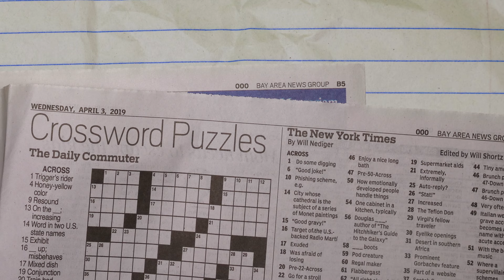HOW TO COME UP WITH IDEAS FOR A SHORT STORY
Coming up with ideas for a short story can be daunting. But sometimes you just need a plan, and you need to stick with it. Come along as I take you with me through a journey of creating my very first short story series.